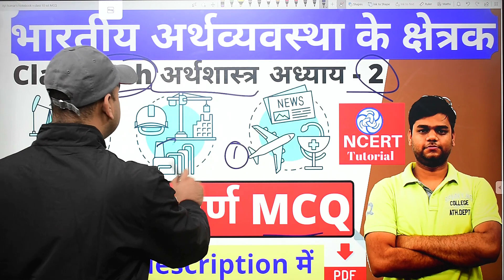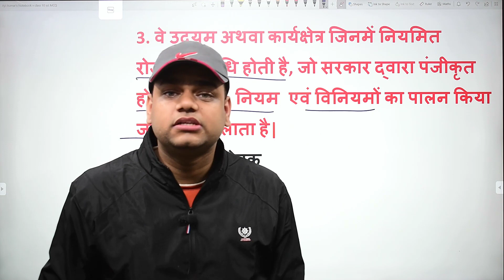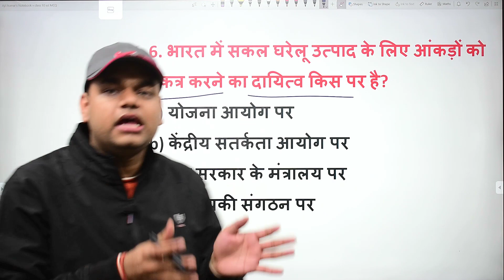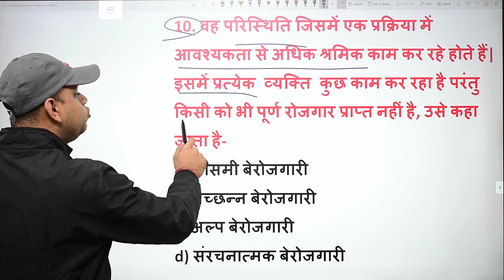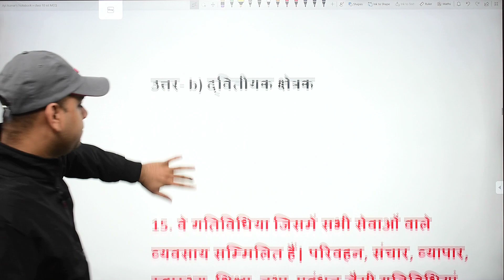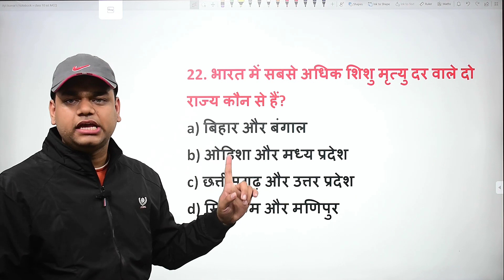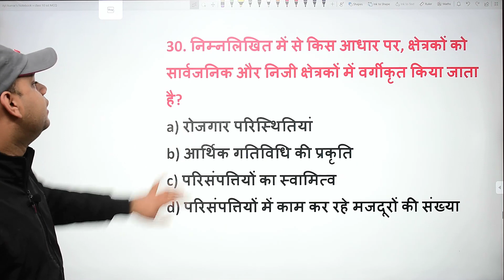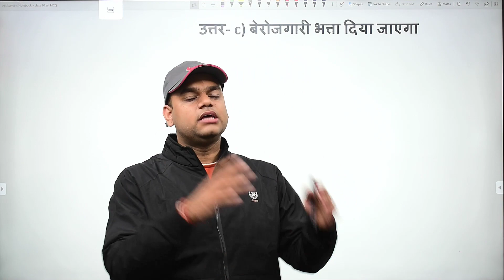भारतीय अर्थव्यवस्था के क्षेत्रक MCQ | कक्षा 10 अर्थशास्त्र अध्याय 2 वस्तुनिष्ठ प्रश्न [MCQ]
इस वीडियो में हम पढ़ने वाले हैं कक्षा १० अर्थशास्त्र  अध्याय 2 भारतीय अर्थव्ययवस्था के क्षेत्रक से जुड़े हुए महत्वपूर्ण वस्तुनिष्ठ प्रश्न

अर्थशास्त्र कक्षा 10 अध्याय 1 विकास नोट्स को खरीदने के लिए नीचे दिए गए डाउनलोड लिंक पर क्लिक करें-

कक्षा 10 भूगोल अध्याय 1 संसाधन एवं विकास नोट्स को खरीदने के लिए यहाँ दिए गए डाउनलोड लिंक पर क्लिक करें

कक्षा 10 इतिहास -अध्याय 1-यूरोप में राष्ट्रवाद का उदय ( full chapter )खरीदने के लिए यहाँ दिए गए डाउनलोड लिंक पर क्लिक करें-

कक्षा 10 नागरिक शास्त्र अध्याय 1 सत्ता की साझेदारी नोट्स को खरीदने के लिए नीचे दिए गए डाउनलोड लिंक पर क्लिक करें

नोट्स को download करने के लिए  यहाँ दिए गए डाउनलोड लिंक पर क्लिक करें-
• Chapter  11    मानव  नेत्र  तथा  रंगबिरंगा  संसार
• Chapter 12    विधुत
• Chapter  14   ऊर्जा के  स्रोत
• Chapter 15   हमारा पर्यावरण
• Chapter 16  प्राकृतिक संसाधनों का प्रबंधन

कक्षा 10 रसायन विज्ञान all chapter नोट्स को खरीदने के लिए नीचे दिए गए डाउनलोड लिंक पर क्लिक करें
कक्षा 10 जीव विज्ञान all chapter नोट्स को खरीदने के लिए नीचे दिए गए डाउनलोड लिंक पर क्लिक करें
 MCQ 10   PDF
कक्षा 10 विज्ञान all chapter MCQ को खरीदने के लिए नीचे दिए गए डाउनलोड लिंक पर क्लिक करें

कक्षा 10 रसायन विज्ञान all chapter MCQ को खरीदने के लिए नीचे दिए गए डाउनलोड लिंक पर क्लिक करें

कक्षा 10 जीव विज्ञान all chapter MCQ को खरीदने के लिए नीचे दिए गए डाउनलोड लिंक पर क्लिक करें

कक्षा 10 भौतिक विज्ञान all chapter MCQ को खरीदने के लिए नीचे दिए गए डाउनलोड लिंक पर क्लिक करें